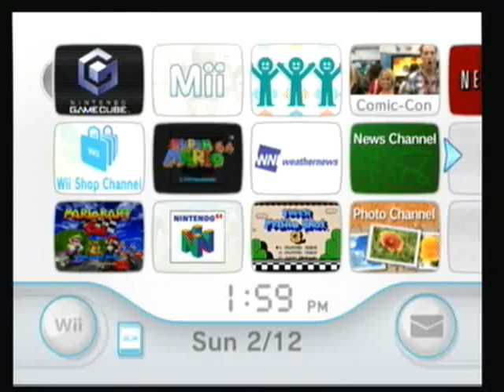Let's Play Strike Force Bowling- Tournament- Part 1/2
Welcome to Strike Force Bowling, a bowling game for the GameCube. Now I will be going through all the game modes and showing off how to get all the stages and characters. In this part, we head through the tournament.